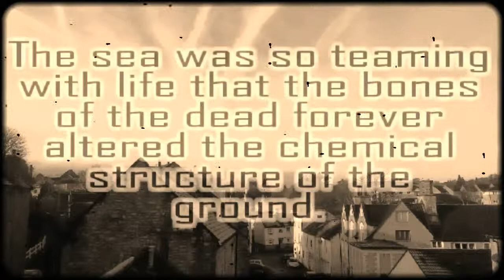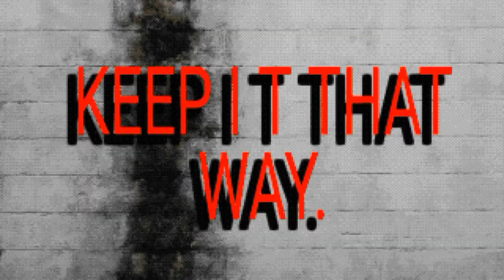Leviatha.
Film shot and Edited in Shepton Mallet.